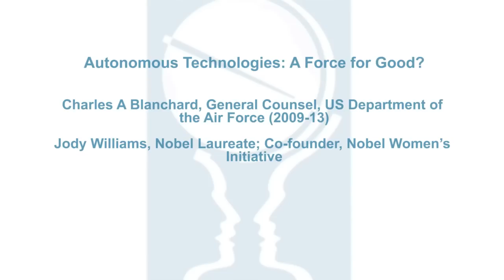Autonomous Technologies: A Force for Good?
Modern military technologies have increasingly autonomous capabilities but the value and merits of utilizing such technologies remain unclear. Do such systems constitute direct human replacements or do they complement and increase human capabilities in society as well as on the battlefield? The panel explores the ethical and legal issues relating to the use of autonomous military technologies.